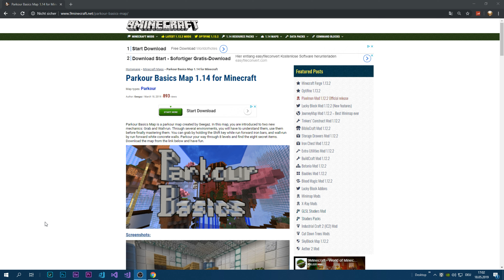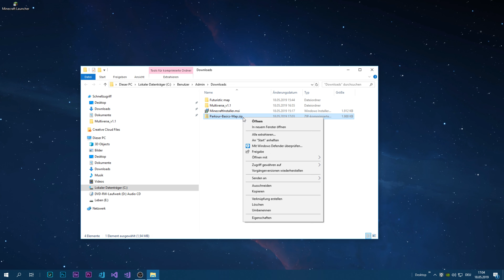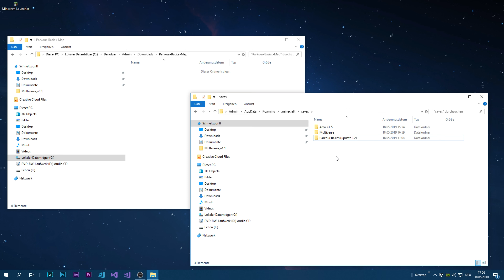Minecraft Welt runterladen & installieren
In diesem Tutorial für Minecraft erkläre ich dir auf Deutsch wie du eine Minecraft Welt runterladen & installieren kannst. Der Weg, wie du eine Welt installierst ist für jede Version gleich. Du kannst diese Methode Minecraft Welten für die Version 1.14 oder 1.18 usw. installieren. Die Welten werden immer in den saves Ordner gespeichert. Im Video zeige ich dir wie du den findest. Ich wünsche dir viel Spaß mit deiner Welt für Minecraft!

0:00 Intro
0:49 Minecraft Map von 9minecraft herunterladen
1:22 Minecraft Map extrahieren und Map Ordner finden
1:50 Minecraft Map installieren
2:25 Minecraft Map in der Welt Liste sehen und im Spiel ausprobieren
2:54 Outro